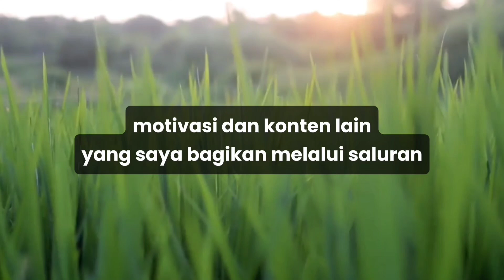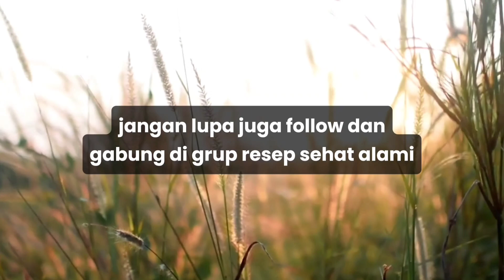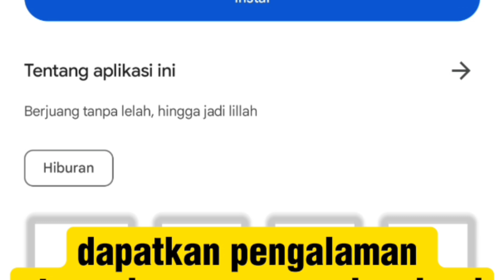Refleksi di Jari Telunjuk dan Kelingking untuk Mengatasi Keringat Berlebih pada Tangan dan Kaki! 🤔👐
Assalamuallaikum
Bismillah

   Refleksi di jari telunjuk dan kelingking tangan dapat memberikan manfaat dalam mengurangi kondisi tangan berkeringat. Namun, tangan berkeringat atau kaki yang lembab biasanya tidak secara langsung terkait dengan paru basah atau gangguan jantung. Kondisi ini lebih sering terjadi akibat gangguan kelenjar keringat, kelembaban lingkungan, reaksi terhadap stres, atau kondisi medis seperti hiperhidrosis.

Penting untuk memahami bahwa paru basah atau gangguan jantung umumnya tidak menyebabkan tangan berkeringat secara langsung. Namun, dalam beberapa kasus tertentu, kondisi medis yang mendasar seperti gangguan saraf otonom atau gangguan metabolisme dapat terkait dengan keringat berlebih. Untuk memastikan penyebab sebenarnya, konsultasikan dengan dokter untuk evaluasi yang tepat.

Refleksi dapat membantu meredakan stres dan meningkatkan keseimbangan tubuh, tetapi untuk kondisi medis yang serius seperti gangguan keringat berlebih. .
Nah, pada sharing kali ini hadiedukasi akan share rilaksasi dan refleksi yang bisa dijalankan secara mandiri dirumah.
- ingin  coba tehnik rilaksasi dan refleksi atau  lakukan  pemijatan pada  titik meredian ini untuk mengatasinya.

Lantas, titik mana saja yang perlu Anda tekan atau diberi pijatan?
Simak selengkapnya di chanell hadiedukasi.

Salam Sehat Tanpa Batas

Nama saya Abdul Hadi, (Biasa dipanggil Hadi)
 Disabilitas Tuna Netra.  Saat ini full time sebagai Terapis Massage, Herbalis, digital marketing/channel Business,  Content Reader dan OnlineShop ragam produk.

Motivasi saya, Boleh Saya ga bisa melihat (BUTA) dan boleh kemampuan saya hanya tukang pijat, Tetapi Saya harus menjadi terapis pijat yang punya ilmu serta pengetahuan yang maksimal. Karena saya meyakini, kemampuan dan keberhasilan seseorang terletak pada minset dan keinginan untuk belajar dalam kehidupan. Atas dasar itulah, Saya ingin  berbagi ilmu bermanfaat seputar kesehatan Alami, walau hanya seklumit yang ada pada saya.
Semoga Tips dan Trik, Motivasi dan Sebagainya yang saya sharingkan kepada sesama, melalui Youtube Hadi Edukasi ini bisa memenuhi harapan ya itu sebagai pelengkap.

Semoga setiap konten yang ditampilkan bisa bermanfaat. Perlu dipahami bahwa materi yang disajikan pada Kanal Hadi Edukasi bertujuan untuk pelengkap sudut pandang kita semua, bukan mutlak akan dapat menjadi solusi atas penyakit yang sedang hadir atas kita. Terima Kasih.

Hadi edukasi sharing & koraborasi

✅ FASILITAS UNTUK ACARA LIBURAN :
 👉 Jasa Antar Jemput dan katring nasi box :
(Riza solution)

Sebagian pendapatan Adsense dan jualan online atau donasi melalui dana akan kami sumbangkan untuk kegiatan sosial dan atau menyantuni anak yatim serta pemberdayaan disabilitas.. ​